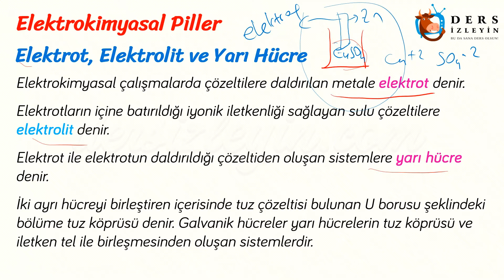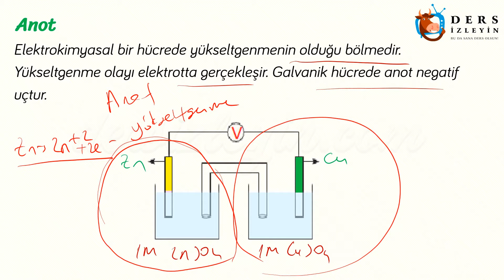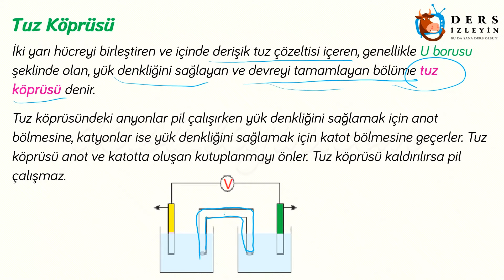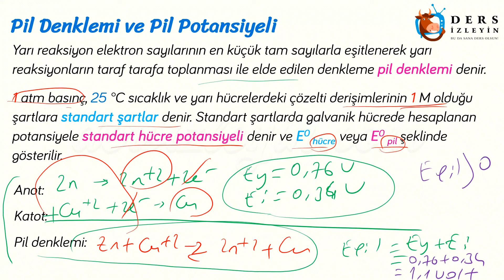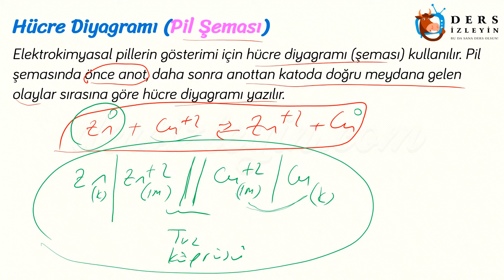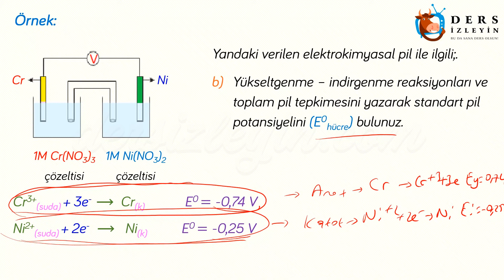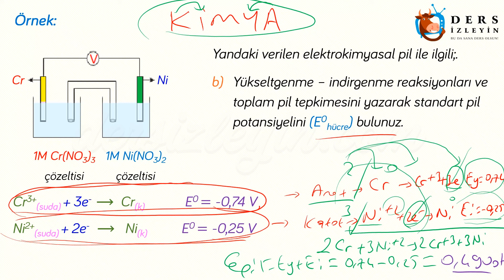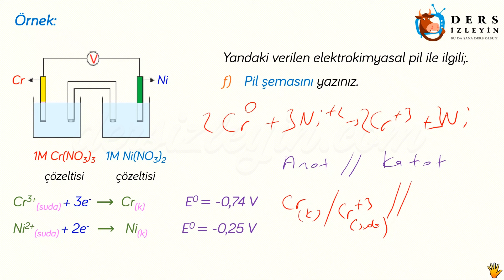KİMYA VE ELEKTRİK - 4 / ELEKTROKİMYASAL PİLLER - 1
Liseler için hazırladığımız bu videomuzda Kimya ve Elektrik ünitesinin Elektrokimyasal Piller konusunun 1. bölümüdür. Dersi takip ederek konuyu öğrenebilir ya da bilgilerinizi pekiştirebilirsiniz.İyi seyirler ve başarılar.